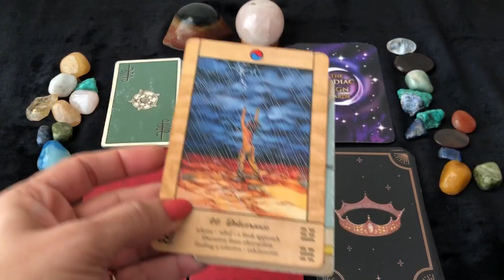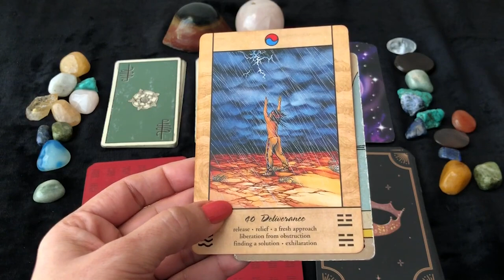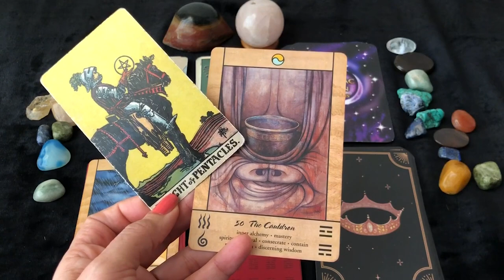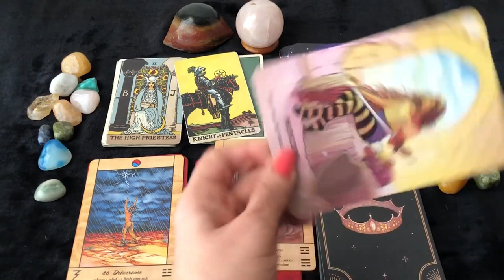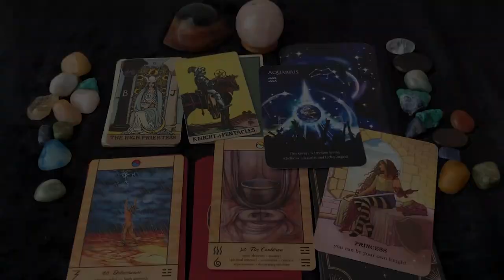Libra (Tula) Saptahik Rashifal | 10 - 16 Jan 2022 | तुला राशि साप्ताहिक राशिफल | Weekly Tarot